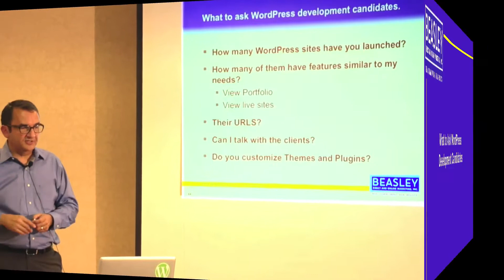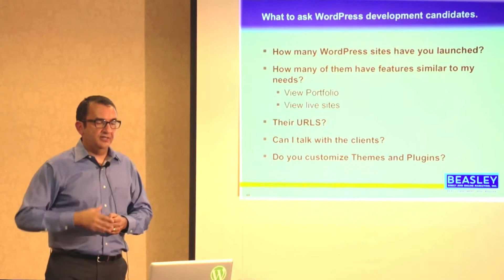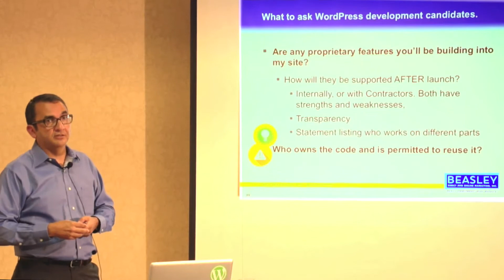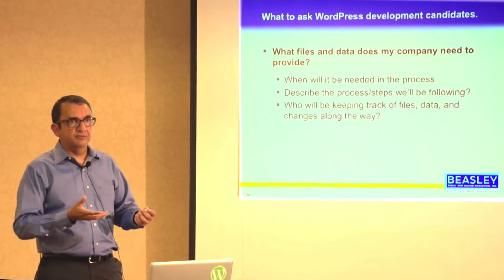WordPress Developer Interview Questions: What to Ask Development Candidates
This video will teach you how to vet potential WordPress website development candidates with critical WordPress developer interview questions , to make sure you are getting a good fit to your needs.

Carlos Perez, Creative Director, Beasley Direct and Online Marketing, Inc.